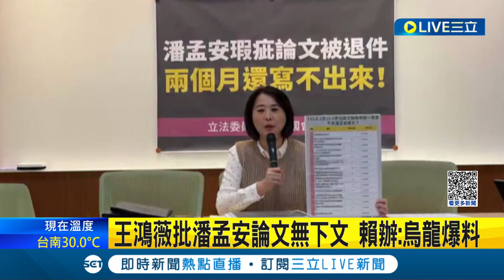王鴻薇批潘孟安論文無下文! 賴辦表示已配合學校相關程序進行 稱王鴻薇根本就是"烏龍爆料"│記者 馬郁雯 郭思妏│【LIVE大現場】20231013│三立新聞台